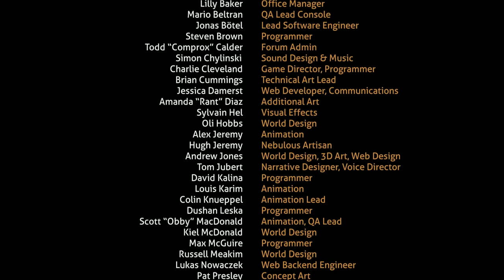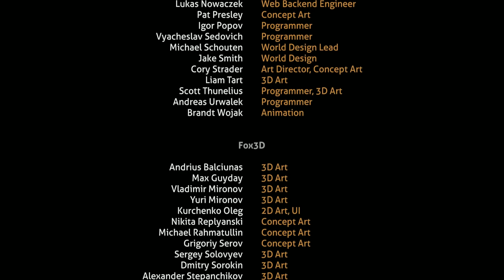ФИНАЛ СУБНАТИКИ 2й ДЕНЬ САМО СПАСЕНИЯ Subnautica